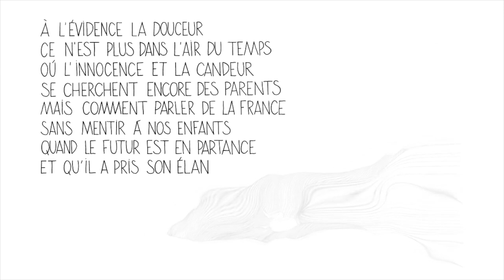Les Mots Dits HD 1080p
Les mots dits, festival de chanson française, du 12 au 28 octobre 2022.